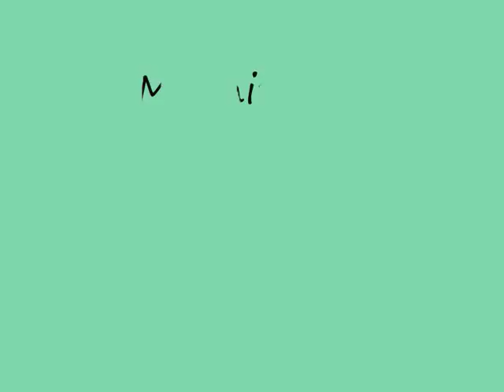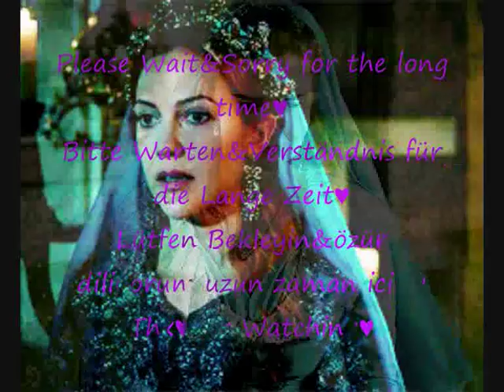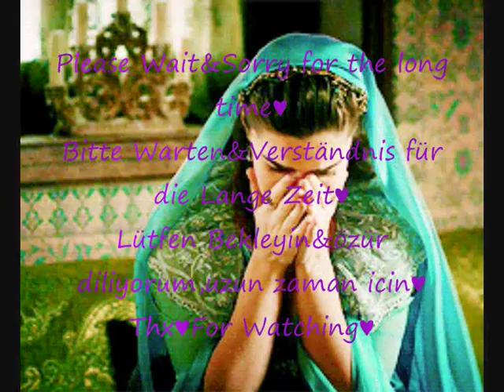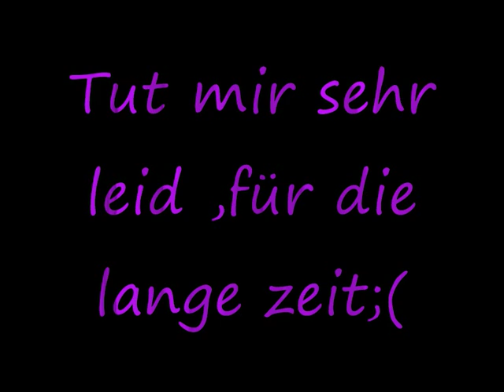Magnificent Century Fännomie Special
Luca Hänni

Luca Hänni (* 8. Oktober 1994 in Bern) ist ein Schweizer Sänger und Model, der seit 2012 als Gewinner der Castingshow Deutschland sucht den Superstar (DSDS) bekannt ist.Privatleben

Während seiner Kindergartenzeit erhielt Hänni Schlagzeugunterricht. Mit neun Jahren brachte er sich das Gitarre- und Klavierspielen bei. Nach seiner Schulausbildung begann er eine Ausbildung zum Maurer, die er 2012 zugunsten seiner Musikkarriere im zweiten Lehrjahr abbrach. Er lebt bei seiner Mutter und ihrem Lebenspartner in Uetendorf im Kanton Bern.[1]
Karriere
Gewinner von Deutschland sucht den Superstar

Luca Hänni bewarb sich 2012 bei der neunten Staffel der Gesangs-Castingshow Deutschland sucht den Superstar. Er erreichte das Finale am 28. April 2012. Dort trat er gegen Daniele Negroni an und gewann mit 52,85 Prozent der Zuschauerstimmen. Unter den bisherigen DSDS-Gewinnern ist Hänni der einzige Minderjährige, ausserdem der erste Nichtdeutsche. Als Siegprämie erhielt er 500 000 Euro und einen Plattenvertrag bei der Universal Music Group. Zudem wurden ihm, wie auch dem Zweitplatzierten, die Führerscheinausbildung und ein Auto bezahlt.
Jahr  Auszeichnung  Für  Kategorie  Resultat
2012  Wild And Young Award  Luca Hänni  Bester Durchstarter  Gewonnen
2012  Wild And Young Award  Don't Think About Me  Bestes Musik-Video  Gewonnen
2012  Glory Award  Luca Hänni  Publikums-Glory / Golden Glory  Gewonnen
2012  Bravo Otto in Silber  Luca Hänni  Super-Sänger  Gewonnen
2013  Swiss Music Award  Luca Hänni  Best Breaking Act National  Gewonnen
2013  Nickelodeon Kids' Choice Awards  Luca Hänni  Lieblingsstar: Deutschland, Österreich, Schweiz  Gewonnen
2013  Echo  Luca Hänni  Newcomer International  Nominiert
2013  Prix Walo  Luca Hänni  Newcomer                  Gewonnen
2013  Prix Walo  Luca Hänni  Publikumsliebling 2012  Gewonnen

Daniele Negroni
Wechseln zu: Navigation, Suche
Daniele Negroni beim Konzert in VAZ Pfarrheim Burglengenfeld (2013)

Daniele Negroni (* 31. Juli 1995 in Arona, Italien) ist ein deutscher Sänger italienischer Herkunft, der durch die neunte Staffel der Castingshow Deutschland sucht den Superstar bekannt wurde, in der er den zweiten Platz belegte.

Seine erfolgreichste Single in Deutschland ist seine zweite Single Absolutely Right aus seinem Debütalbum Crazy. In Österreich und der Schweiz ist seine Debütsingle Don't Think About Me aus demselben Album am erfolgreichsten. In Österreich wurde sein Debütalbum mit Gold ausgezeichnet, auch in Deutschland erhielt das Debütalbum Goldstatus.Biografie

Daniele Negroni zog 1996/1997 zusammen mit seiner Mutter Renata, einer kaufmännischen Angestellten, und seinem Bruder Enrico nach Deutschland, nachdem sich seine Eltern scheiden ließen. Seinen Vater hat er bis heute nicht kennengelernt. Negroni hat einen Mittelschulabschluss. Vor seiner Teilnahme bei Deutschland sucht den Superstar lebte er im betreuten Wohnen in Regensburg und besuchte die Berufsschule. Mittlerweile lebt er wieder bei seiner Mutter.[1] Er brach seine Ausbildung zum Koch für die Castingshow ab, da sein Chef ihn vor die Wahl stellte. Zurzeit lebt er in Nersingen.

Mit 13 Jahren fing Daniele Negroni nach eigenen Angaben an zu rauchen, Alkohol zu trinken und zu stehlen, womit er jedoch, abgesehen vom Rauchen, aufgehört habe.

Meriem Sahra Userli (in der Türkei und international bekannt als Meryem Sarah Uzerli; * 12. August 1983 in Kassel) ist eine deutsch-türkische Schauspielerin.
Nur Fettahoglu,Selma Ergec,Gonca Sariyildiz,Deniz Cakir,El-Vidan Pelin Karahan-Bekiroglu